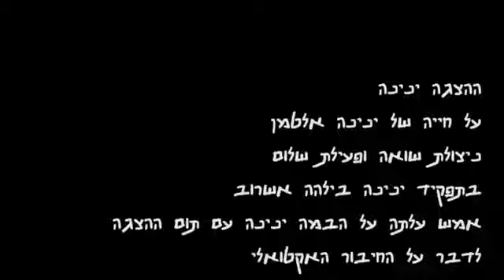ניצולת שואה ופעילה ב'נשים בשחור' ינינה השלס אלטמן עולה לבמה בתום ההצגה עליה של בלהה מס אשרוב